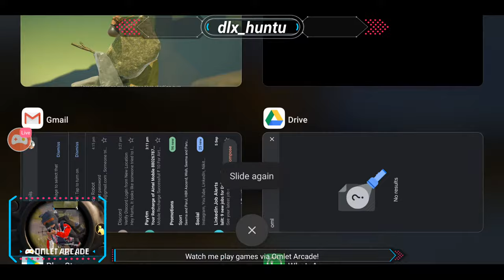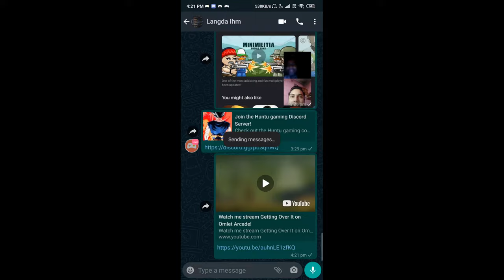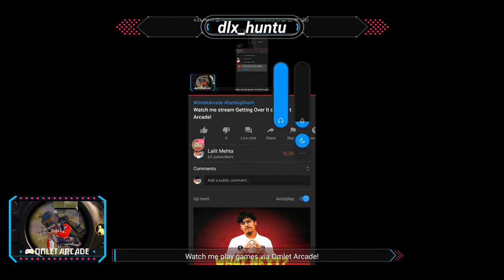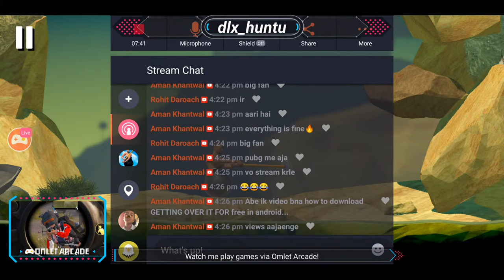Watch me stream Getting Over It on Omlet Arcade!